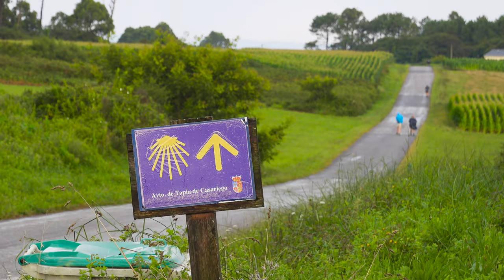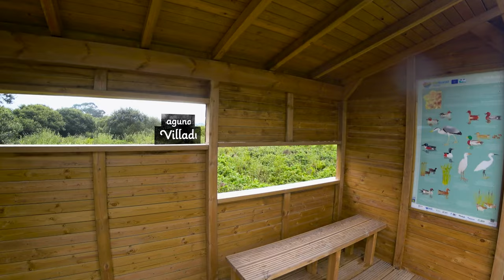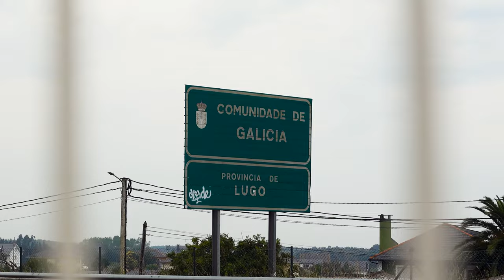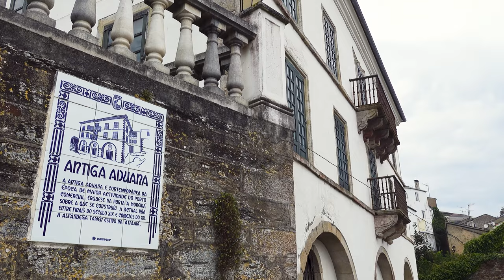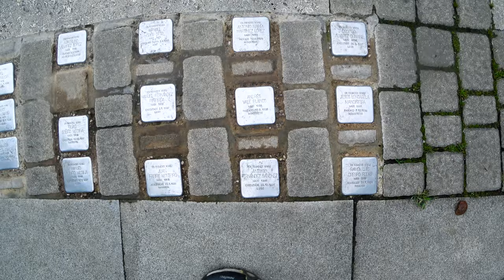CAMINO del NORTE · ETAPA 7· La Caridad - Ribadeo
Última etapa por tierras asturianas marcada por un inicio algo húmedo por las pequeñas precipitaciones que acontecen en la jornada de la mañana.

Los sitios de San Pelayo, Valdepares y el Franco nos dirigen hacia la cuenca del Río Porcía, caudal que cruzaremos por un antiguo puente para luego remontar la orilla opuesta hasta llegar a Campos y Salave.

La campiña nos va regalando vistas al Cantábrico hasta que llegamos a Tapia de Casariego, que nos recibe con su Playa de Represas. Dedicaremos tiempo a esta bonita localidad para visitar su Plaza de España, la Iglesia de San Esteban, el Puerto y el Paseo Marítimo hasta sus surferas playas.

Tras dejar atrás Tapia abordamos los últimos kilómetros de la rasa costera que nos llevarán hasta Vilamil y Santa Gadea, donde las fiestas a su patrón ponen ritmo varios kilómetros a la redonda.

Aquí disfrutaremos de la espectacular Playa de Peñarronda.

Flanqueamos este arenal hasta remontar sus acantilados y dirigirnos finalmente a la Ría de Ribadeo, frontera de Asturias con Galicia, que cruzamos por el Puente de los Santos para llegar a nuestro objetivo de hoy, Ribadeo